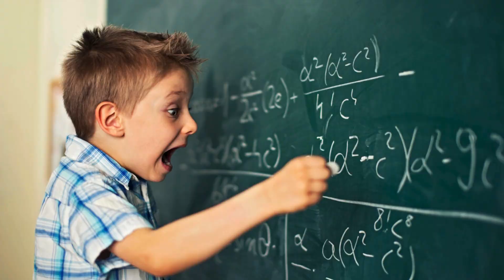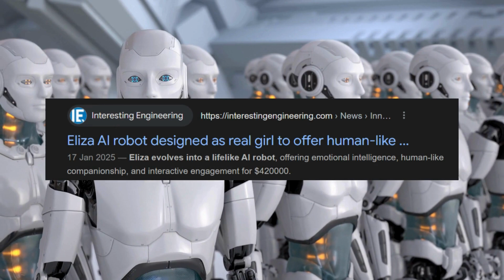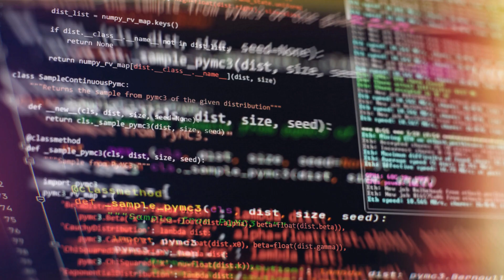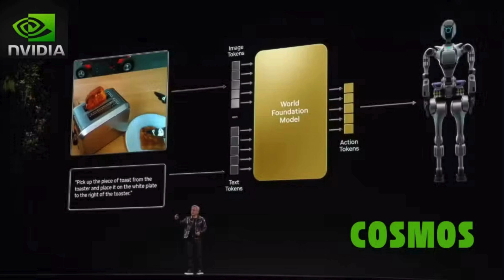The Robot Takeover Begins What’s Coming in 2025 Will Shock You!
2025 is set to be a game-changer for robotics! From humanoids entering the workforce to AI-powered machines learning like never before, the future is unfolding faster than we imagined. But is this the breakthrough we’ve been waiting for—or just another overhyped promise?
🔍 Let’s dive into the reality of robotics in 2025! 🚀

00:00:00 Introduction
00:02:06 Humanoids are put to the test
00:05:18 Learning from Imagination
00:07:57 A smarter brain gets a smarter body